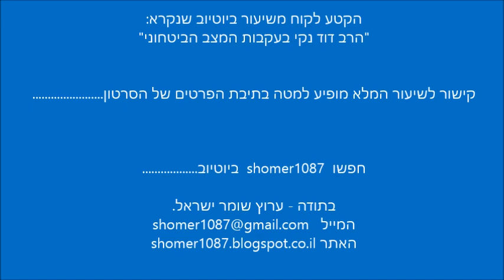הרב נקי - הרווח העצום בקיום מצוות ציצית || ש"י ✔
✯ לערוץ המלא של הסרטונים של הרב דוד שלום נקי לחץ כאן

לתגובות והערות ניתן לשלוח מייל לכתובת